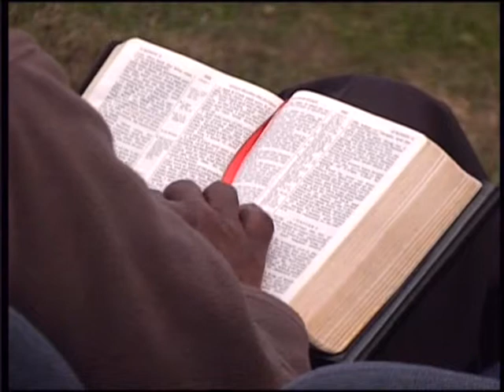David Kang (1) - Vorbereitung auf den Spätregen (1/2)